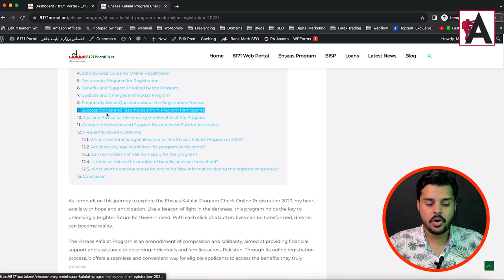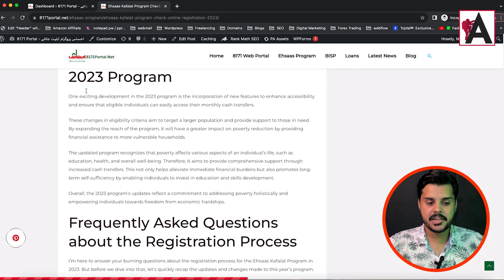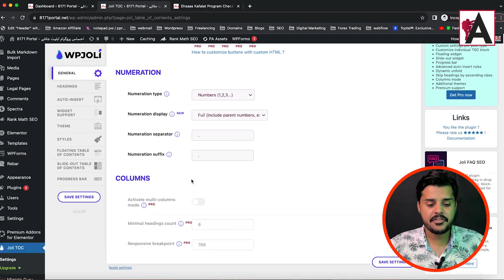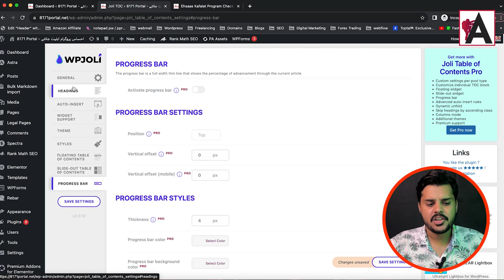How to Add or Create Table Of Contents in WordPress Posts or Pages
Discover the simple steps to add a Table of Contents to your WordPress posts or pages in this helpful tutorial. Learn how to efficiently organize your content for improved navigation and user experience, enhancing the accessibility of your website.

🟠 💬 𝗙𝗼𝗹𝗹𝗼𝘄 & 𝗖𝗵𝗮𝘁 𝘄𝗶𝘁𝗵 𝗺𝗲 :
_____________/𝗦𝘂𝗽𝗲𝗿 𝗟𝗶𝗻𝗸\_______________